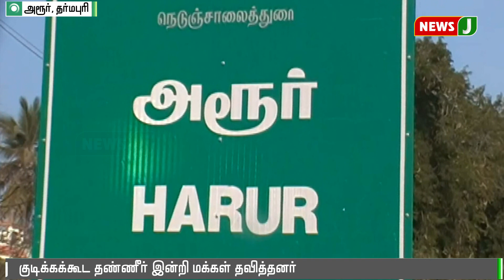ஸ்டாலின் வருகைக்காக வெயிலில் காத்திருந்த மக்கள்